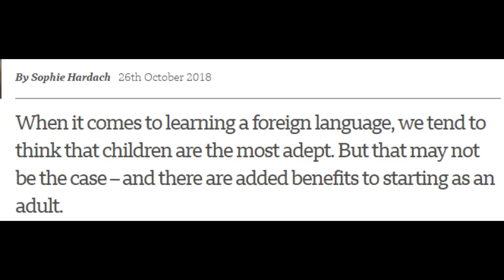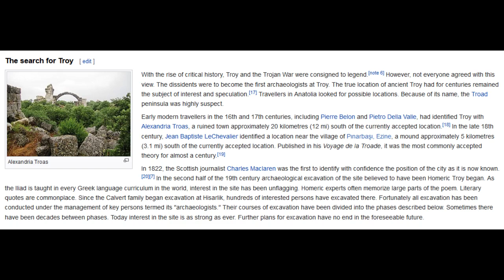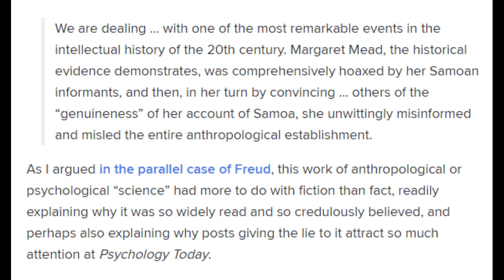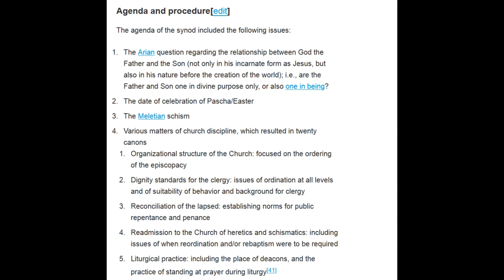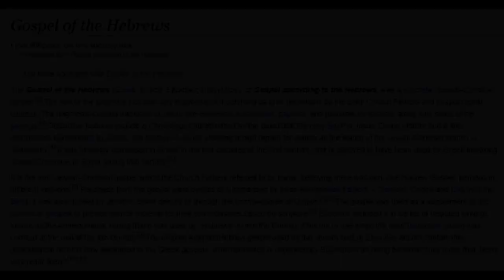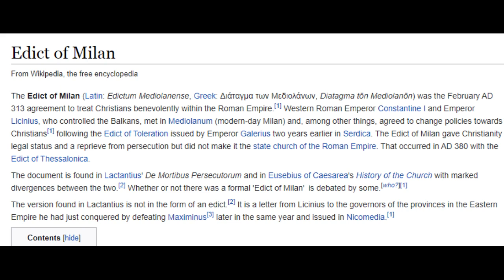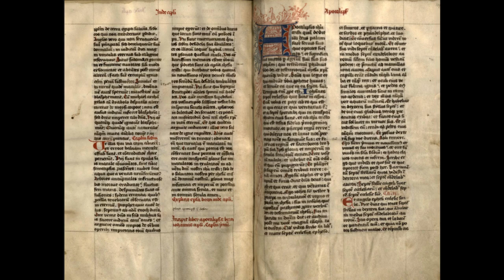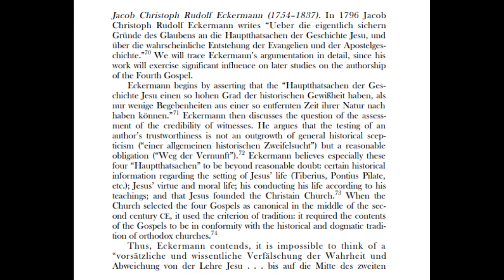Academic Bias and the danger of trusting the "experts"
Then Jesus spoke to the crowds and to His disciples, saying: “The scribes and the Pharisees have seated themselves in the chair of Moses; therefore all that they tell you, do and observe, but do not do according to their deeds; for they say things and do not do them.
They tie up heavy burdens and lay them on men’s shoulders, but they themselves are unwilling to move them with so much as a finger. But they do all their deeds to be noticed by men; for they broaden their phylacteries and lengthen the tassels of their garments. They love the place of honor at banquets and the chief seats in the synagogues, and respectful greetings in the market places, and being called Rabbi by men. But do not be called Rabbi; for One is your Teacher, and you are all brothers. Do not call anyone on earth your father; for One is your Father, He who is in heaven. Do not be called leaders; for One is your Leader, that is, Christ. But the greatest among you shall be your servant. Whoever exalts himself shall be humbled; and whoever humbles himself shall be exalted. (Matthew 23:1- 12)

Intro image and visual effects- Wasp Wasp (YouTube)
Thumbnail- Quote Karl Popper